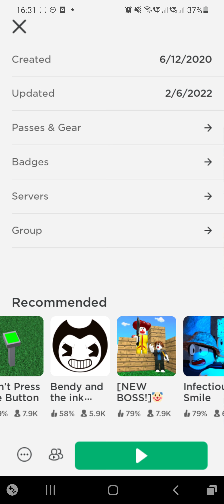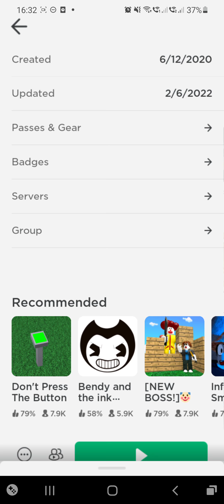😍😍✅️🙄📲😂😂Power is T&T